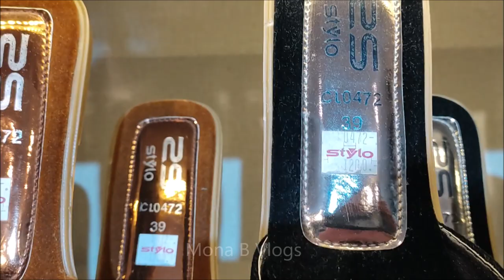51% off Stylo shoes sale & new arrival starting from 500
51% off Stylo shoes sale & new arrival starting from 500